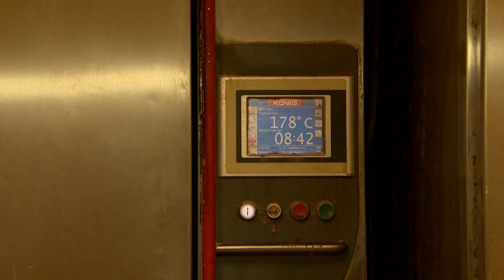Bajban a pékek